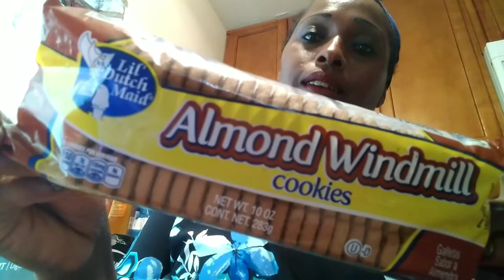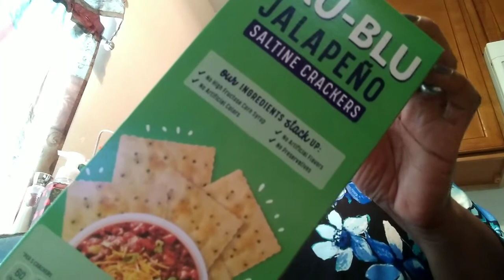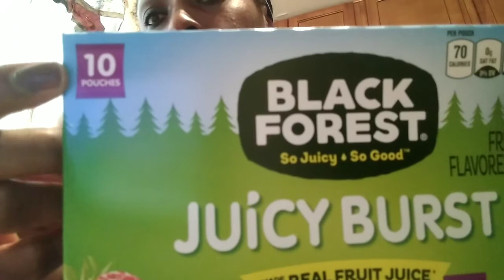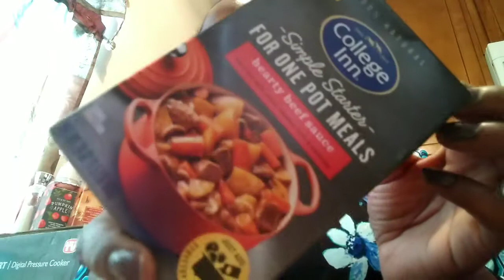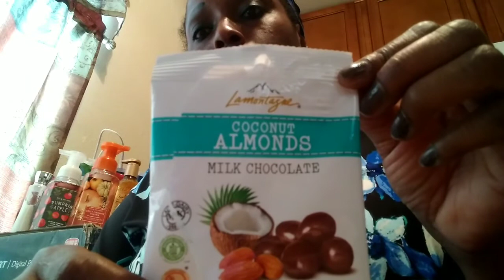99 Cent Store HAUL 🛒